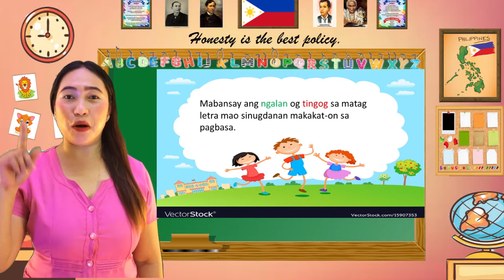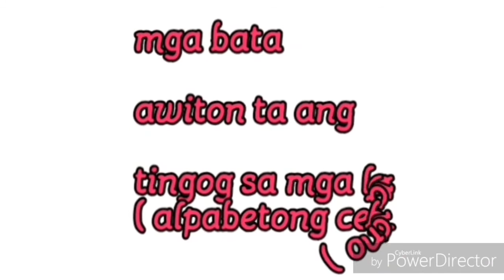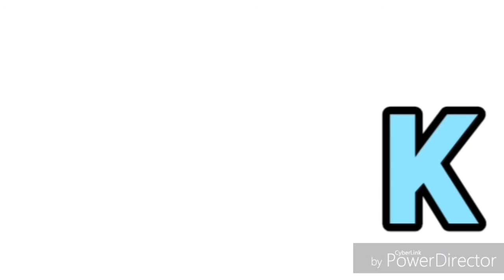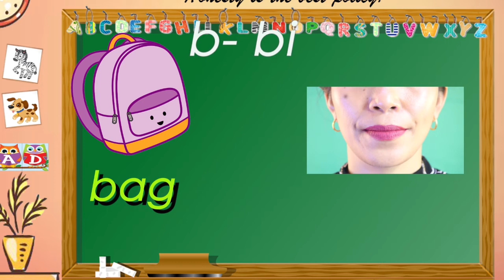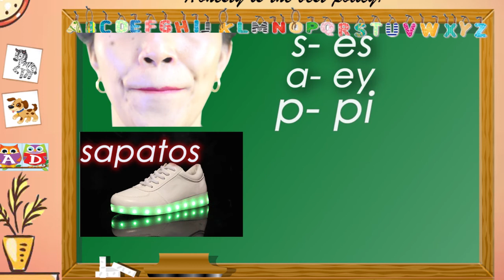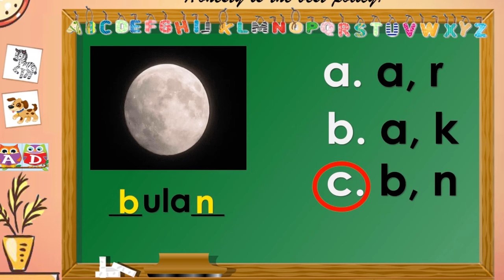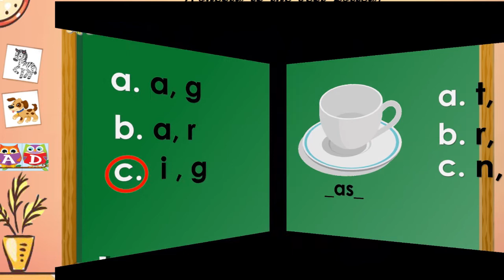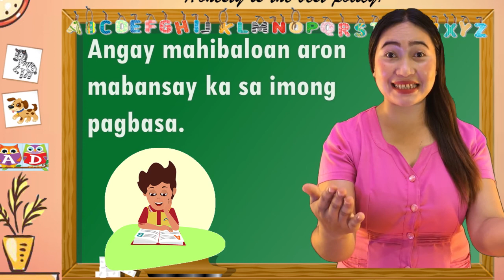MTB 1 Q1 Mod 5 | LRMDS Oroquieta